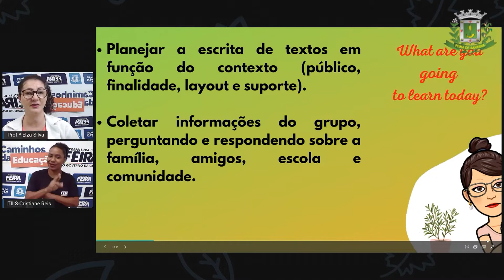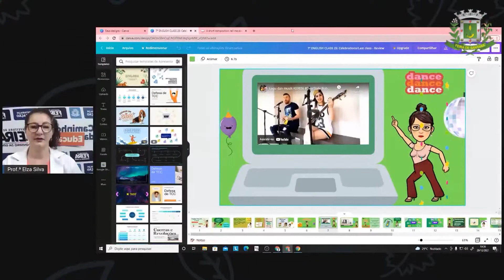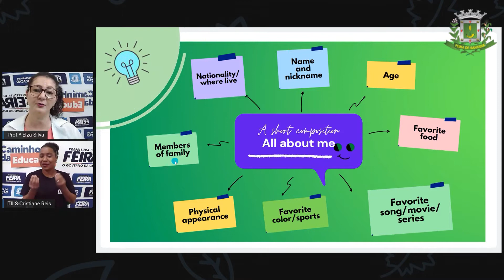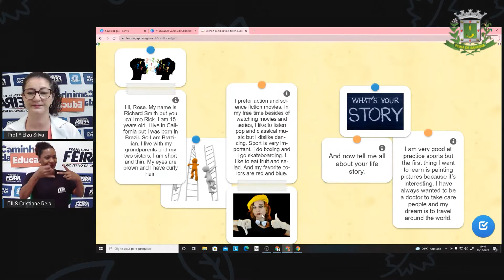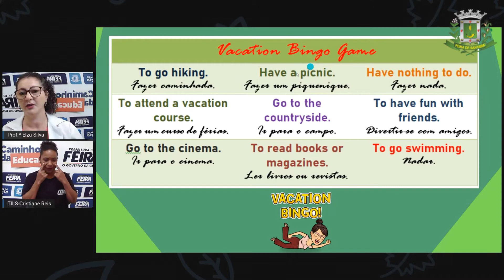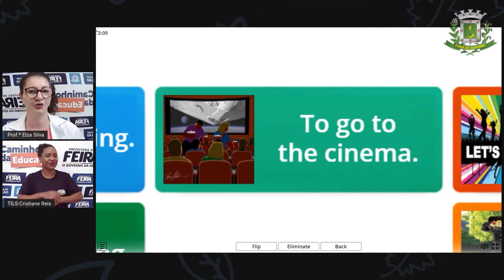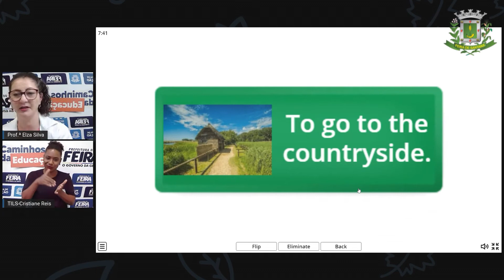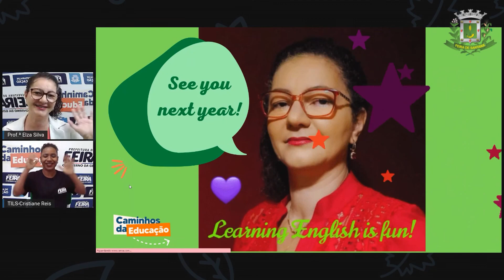7ºANO AULA 25 Profª Elza Silva Lingua Inglesa Celebration Last class Review